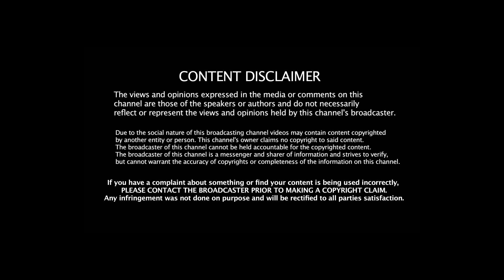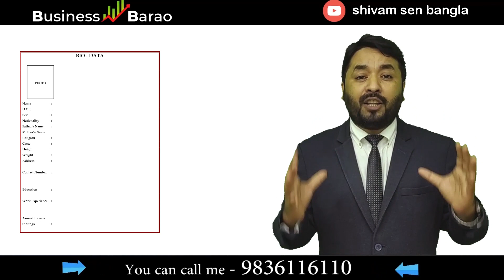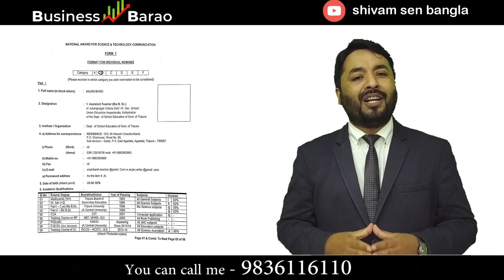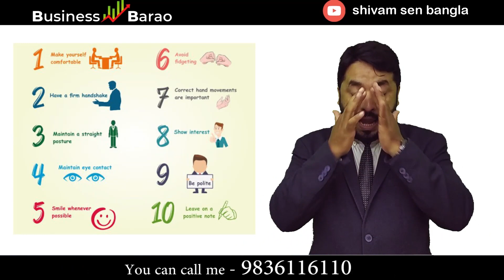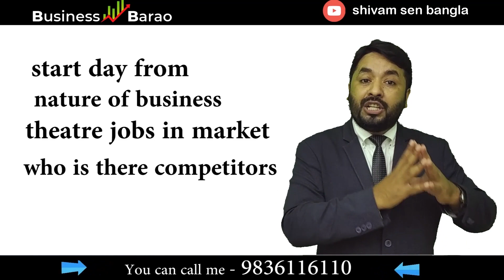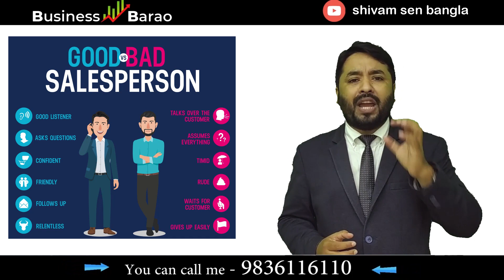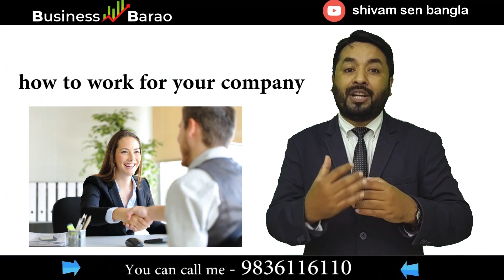যেকোনো ইন্টারভিউ দেবার আগে এই কথা গুলি মনে রেখো / Interview tips